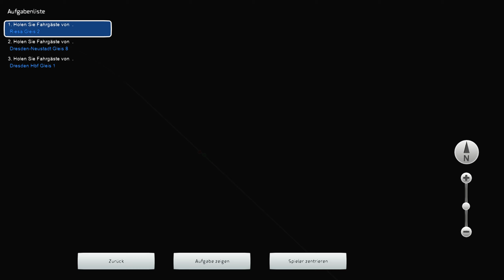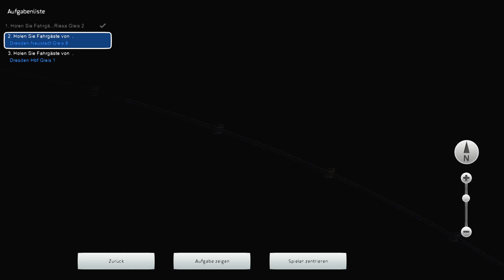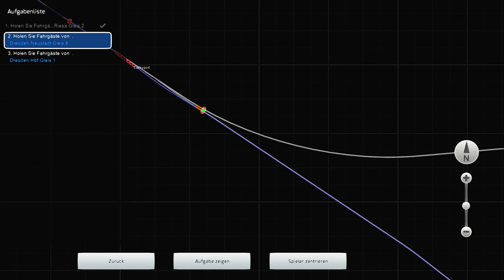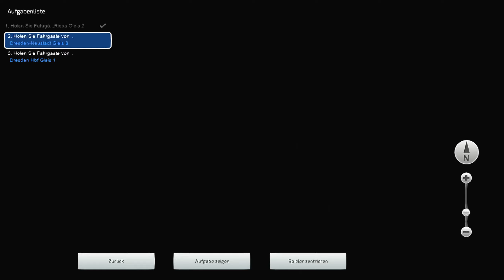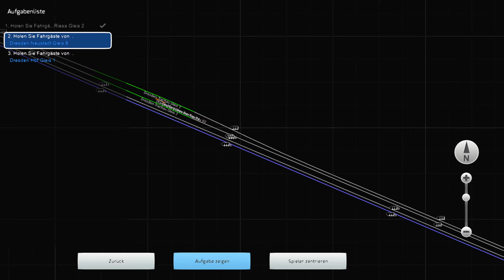BR 101 013 "InterCity" Lackierung NEU | IC 2447 | TESTFAHRT | TRAIN SIMULATOR 2022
Viel Spaß! :)

Check die Seite doch mal aus!